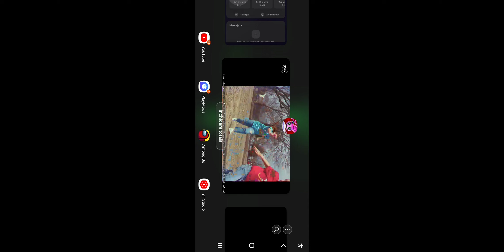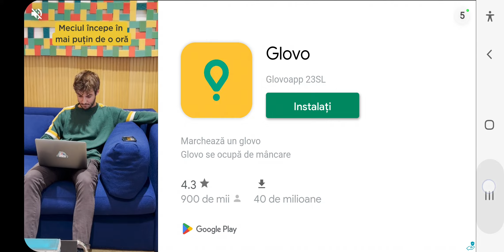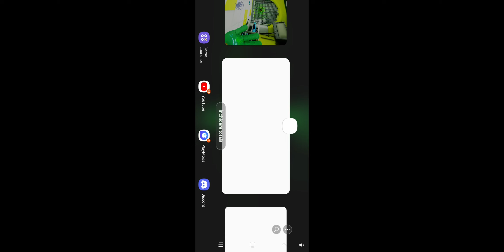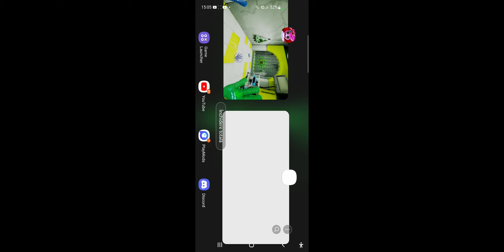10 decembrie 2022